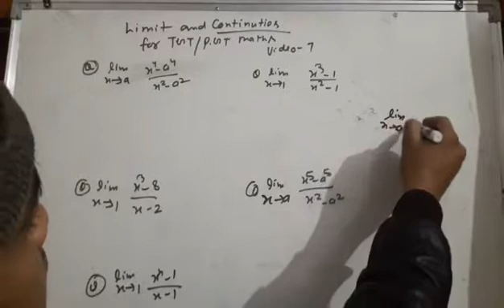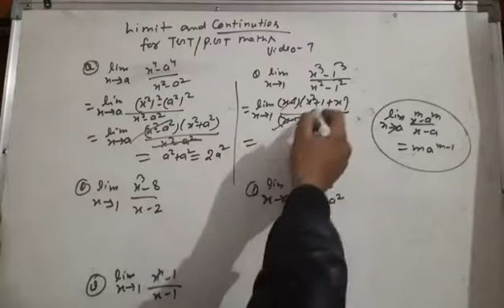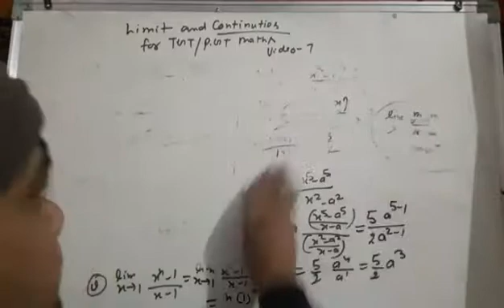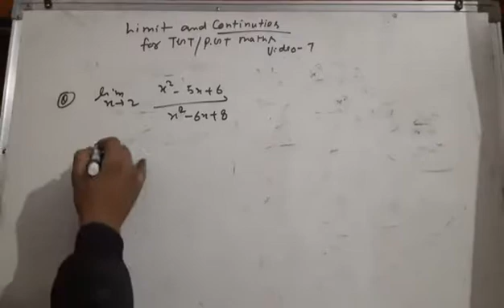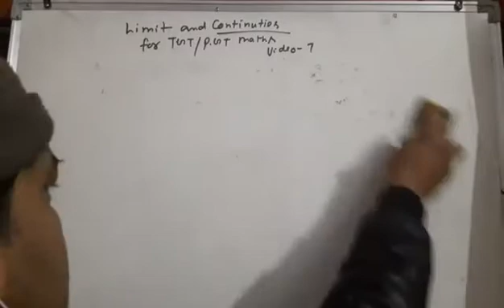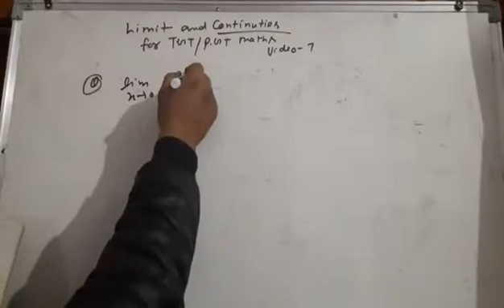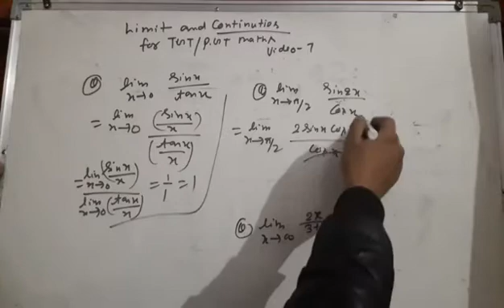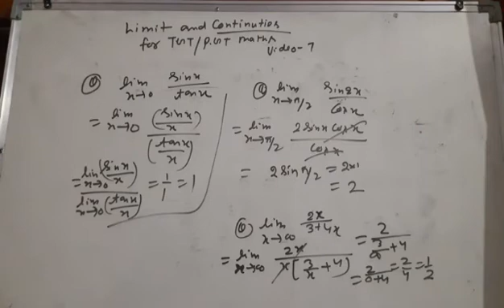Limit, and continuities for tgtmaths. Pgt maths video 7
About this video questions on limit, and continuities for tgtmaths. Pgt maths by lalitsinghchauhan